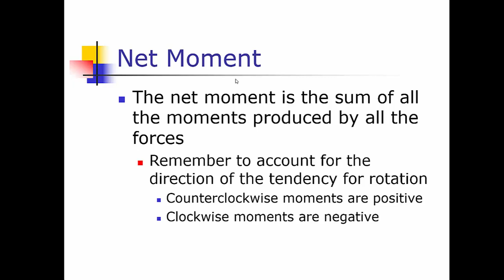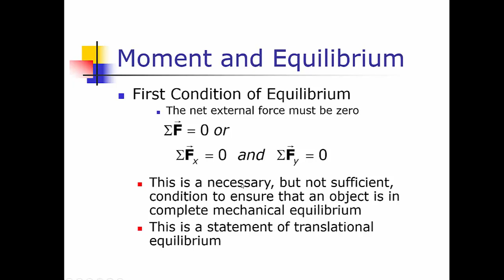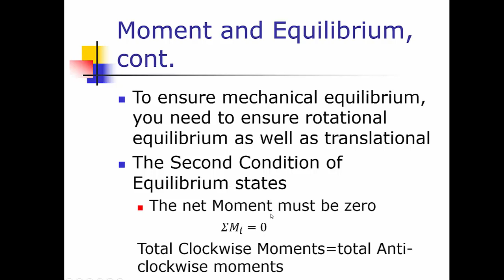MTH304 Lecture 25 Part 1 || Second Condition of Equilibrium || Virtual University